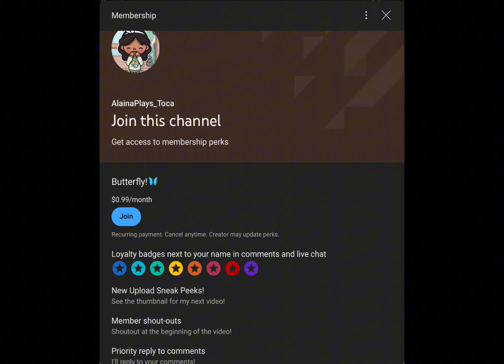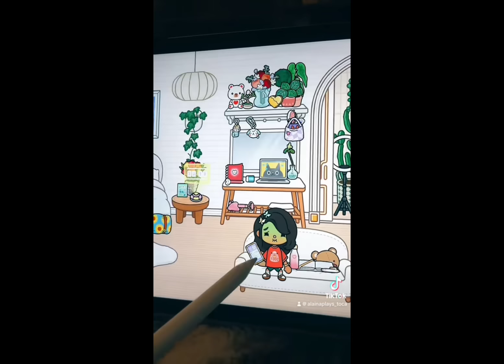We Went On A Roadtrip! *voiced!* (Toca Life Roleplay!)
{i do not claim any music to be mine!}

•CapCut/VLLO
•Vont
•filter:Seychelles on Colourtone!

ੈ♡˳I hope to grow my channel and meet some amazing people!

•please respect my privacy when asking certain questions!